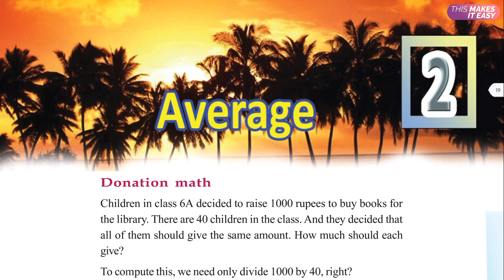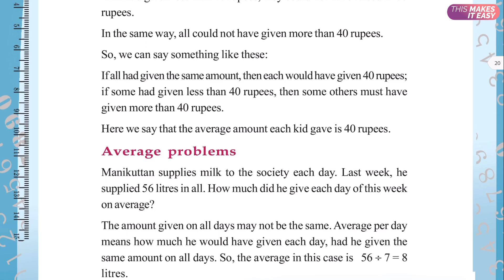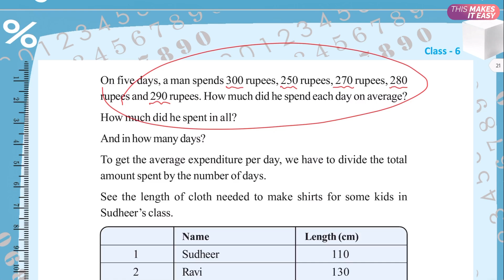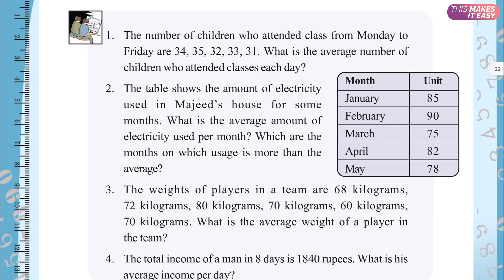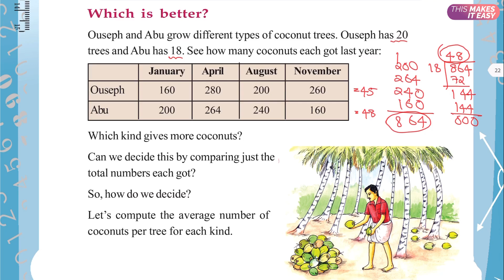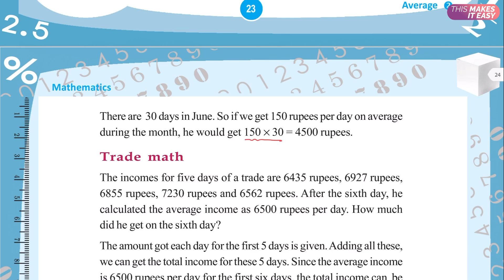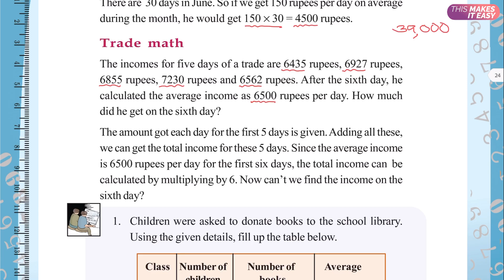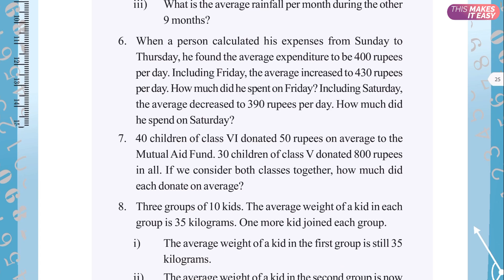STD-6 Maths Class 02 | Unit 2-Average | KITE VICTERS CLASS English Medium | SCERT Kerala Syllabus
Mathematics for Class 6 is explained in easy ways for SCERT Kerala English medium syllabus.